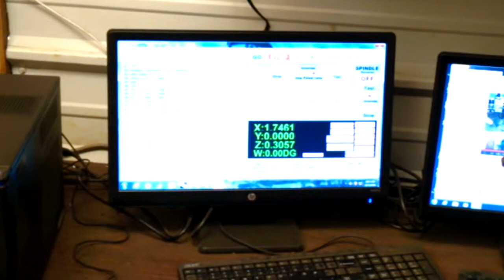Tri power carb adapters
Custom air cleaners for tri-power on a 32 coupe